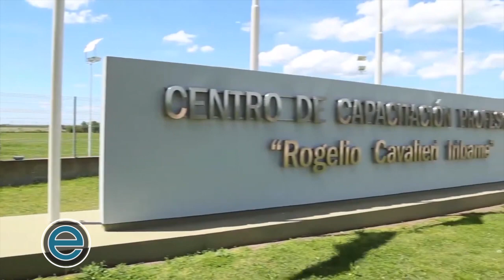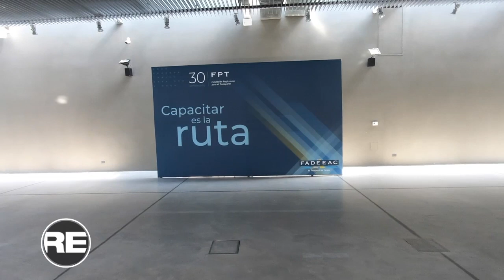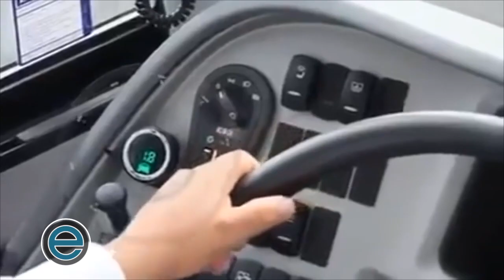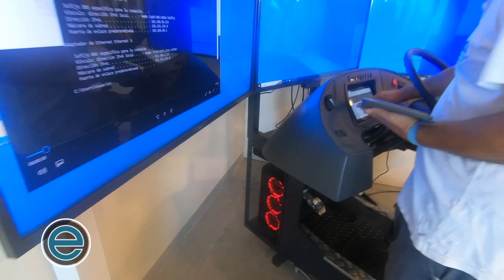Nota a Anibal Goichik Presidente de la FPT Parte 2